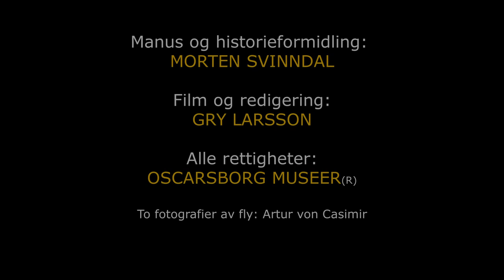Probably the first combined attack in the war history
Come with us to Norway, to Oscarsborg fortress in the Drøbak narrows, and hear about the nazist’s attack 9. April 1940, when the heavy cruiser «Blücher» was sunk.

The «Blücher» was the lead ship in the convoy, Lützow was the second. What happened with the «Lützow», was she hit at all?

Why does our knowledgeable narrator, Morten Svinndal, not believe that captain Thiele on board the «Lützow» really would have done what he said he would do? And why does Morten Svinndal mean that the nazist’s attack at Oscarsborg this night in 1940 probably was the first combined attack in the war history?